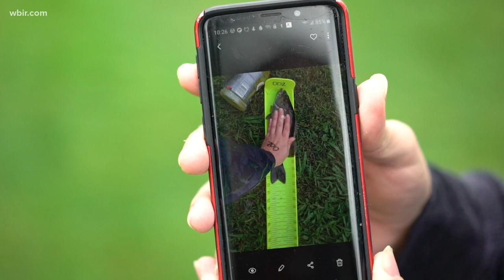Sevierville to host Smallmouth King Bass tournament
Sevierville’s third annual Smallmouth King Bass Tournament is scheduled for June 5-6, 2021. Learn more SmallmouthKing.com. May 24, 2021-4pm.